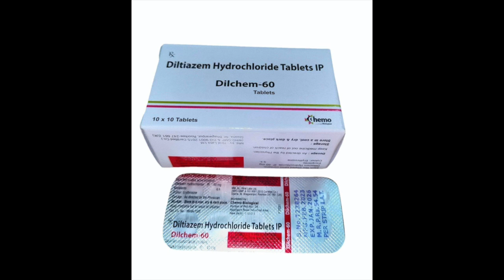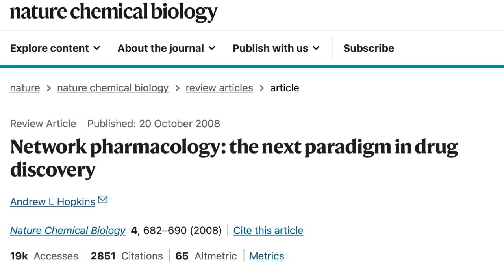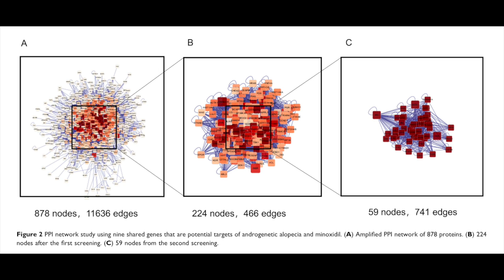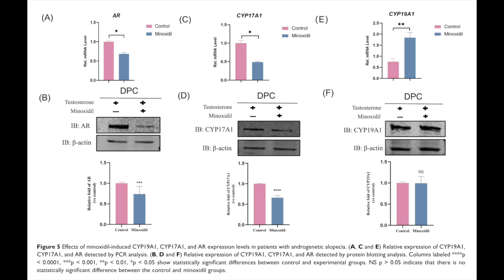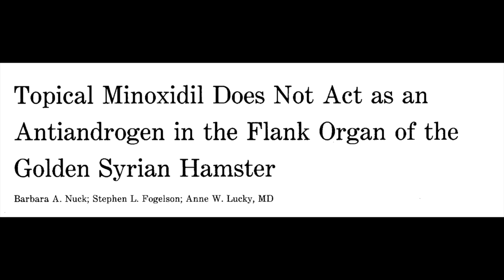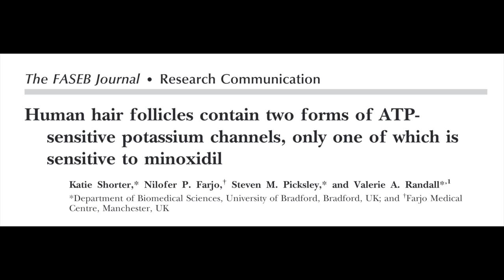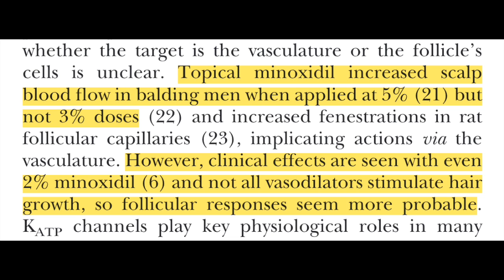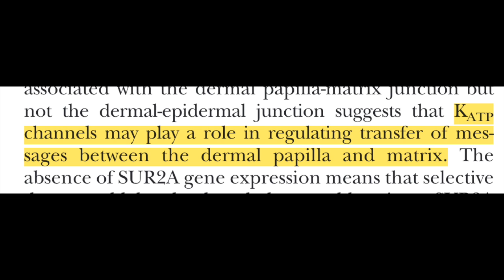How does minoxidil stop hair loss without lowering DHT?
Sources:
1. Nuck BA, Fogelson SL, Lucky AW. Topical minoxidil does not act as an antiandrogen in the flank organ of the golden Syrian hamster. Arch Dermatol. 1987;123(1):59-61.
2. Davis EW. Interstellar travel by means of Wormhole Induction Propulsion (WHIP). In: AIP Conference Proceedings. Vol 420. AIP; 1998:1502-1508. doi:10.1063/1.54779
3. Sato T, Tadokoro T, Sonoda T, Asada Y, Itami S, Takayasu S. Minoxidil increases 17 beta-hydroxysteroid dehydrogenase and 5 alpha-reductase activity of cultured human dermal papilla cells from balding scalp. J Dermatol Sci. 1999;19(2):123-125. doi:10.1016/s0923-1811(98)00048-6
4. Messenger AG, Rundegren J. Minoxidil: mechanisms of action on hair growth. Br J Dermatol. 2004;150(2):186-194. doi:10.1111/j.1365-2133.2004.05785.x
5. Hopkins AL. Network pharmacology: the next paradigm in drug discovery. Nat Chem Biol. 2008;4(11):682-690. doi:10.1038/nchembio.118
6. Shorter K, Farjo NP, Picksley SM, Randall1 VA. Human hair follicles contain two forms of ATP‐ sensitive potassium channels, only one of which is sensitive to minoxidil. FASEB j. 2008;22(6):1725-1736. doi:10.1096/fj.07-099424
7. Hsu CL, Liu JS, Lin AC, Yang CH, Chung WH, Wu WG. Minoxidil may suppress androgen receptor-related functions. Oncotarget. 2014;5(8):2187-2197. doi:10.18632/oncotarget.1886
8. Suchonwanit P, Thammarucha S, Leerunyakul K. Minoxidil and its use in hair disorders: a review. Drug Des Devel Ther. 2019;13:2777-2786. doi:10.2147/DDDT.S214907
9. Gupta AK, Talukder M, Venkataraman M, Bamimore MA. Minoxidil: a comprehensive review. Journal of Dermatological Treatment. 2022;33(4):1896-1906. doi:10.1080/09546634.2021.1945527
10. Shen Y, Zhu Y, Zhang L, et al. New Target for Minoxidil in the Treatment of Androgenetic Alopecia. Drug Des Devel Ther. 2023;17:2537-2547. doi:10.2147/DDDT.S427612